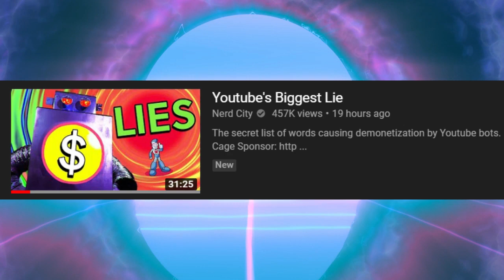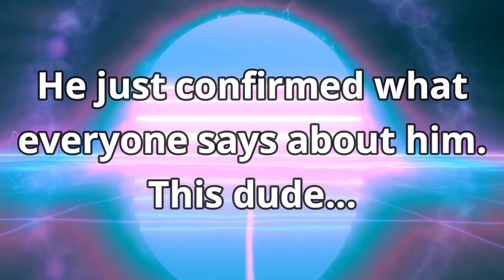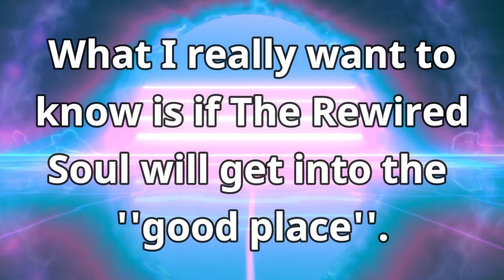The Rewired Soul - YouTube's Pretend Detective